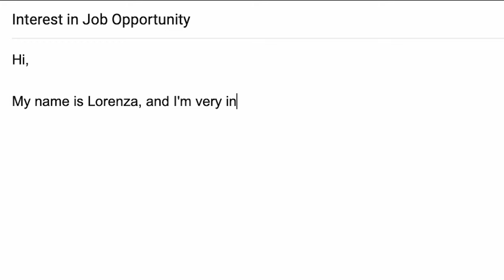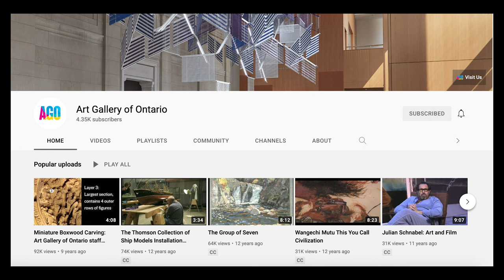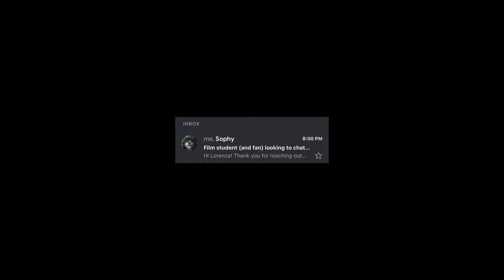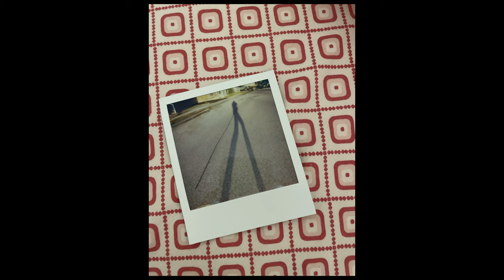what i've been up to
a bunch of cool stuff. videos to cool things linked!